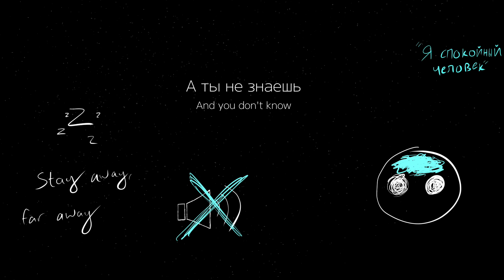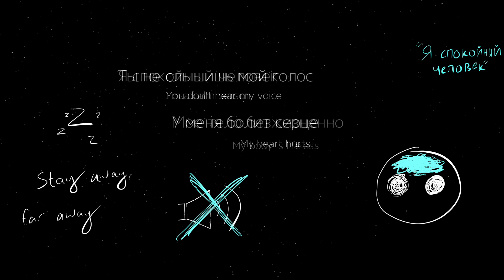"Numb" - Lyric Video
Track 2 of my new EP - "something"